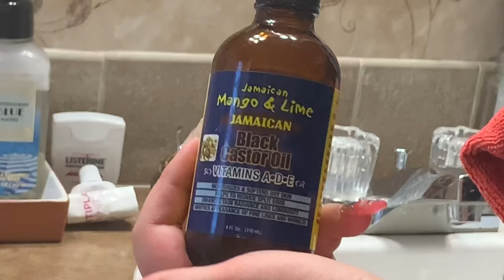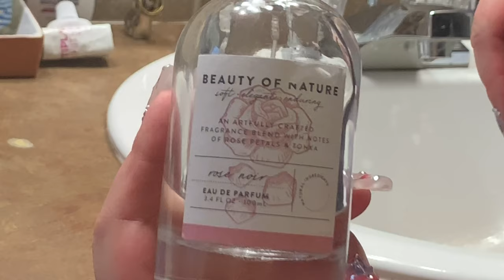CLEAN WITH ME | ASMR | BATHROOM DISASTER | RELAXING MUSIC CLEAN TO | RELAX & WATCH CLASSIC | BETTTIE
Where did I get it? 👇🏼👇🏼👇🏼👇🏼

- Ceramic Tray on my counter - Marshall's
- Airome Spa Stone Pluggable Diffuser Wet Ones - Walmart, of course.
- Hair Oil I also use it on my eyebrows to help them grow in thicker.
- Soap Dispenser - Reused from Bath & Body Works.
- Plastic Containers that I put my make up in - They're like $.98 at Walmart.
- Make Up Bag - Walmart, under $10
- Trash Bin - Marshall's, years ago.
- Microfiber Towel - cheap pack of 3 or so at Walmart
- My nails... done by me lol 😽

Soap Recipe: Castile liquid soap of any scent, diluted twice with water, shake to blend, wash yo handssss.